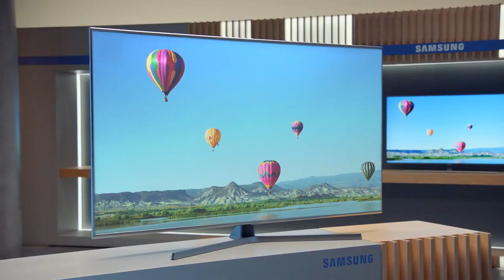اعلانات شاشات سامسونج البرازيل بتقنية QLED ودقة وضوح 8K-Samsung QLED 8K TV